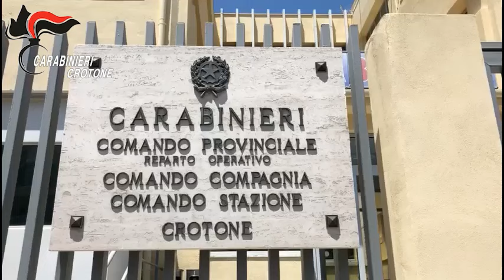'Ndrangheta, omicidio Castiglione a Strongoli: tre arresti